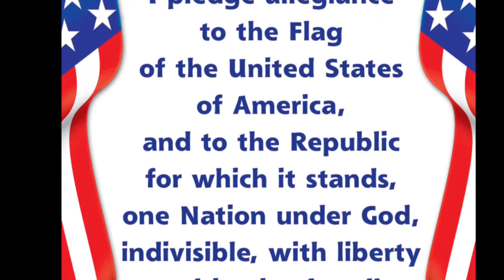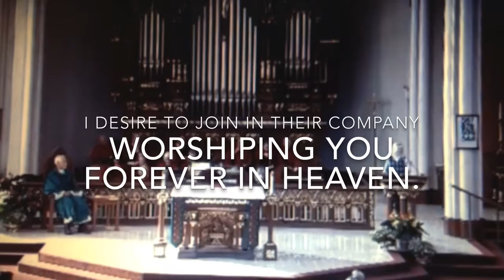Morning Announcements 10-31-18